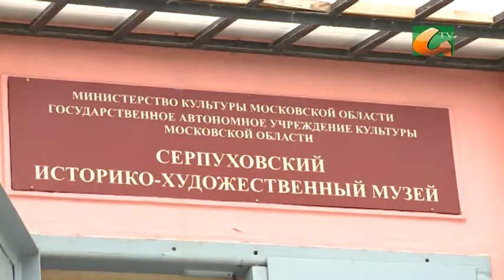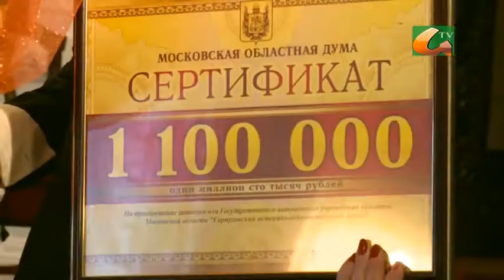Серпуховскому историко-художественному музею -- 95-лет